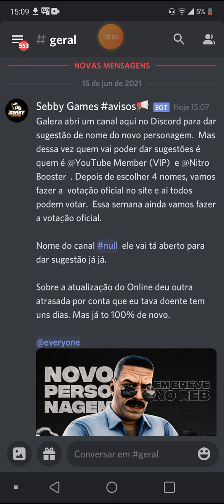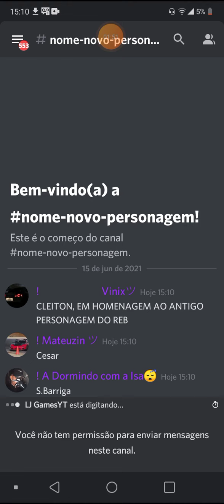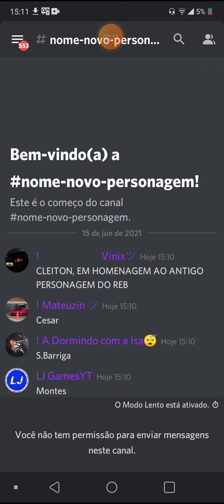SAIUU NOVIDADE DO NOVO PERSONAGEM